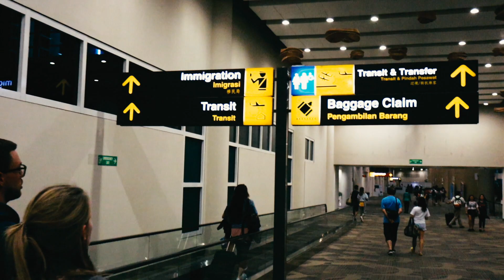峇里 Day 1 點先可以升級商務？【旅行迆拍】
出發去峇里島